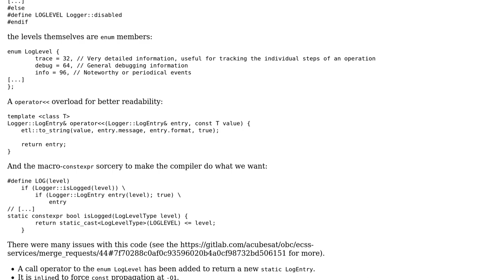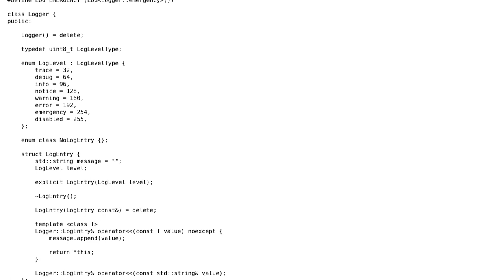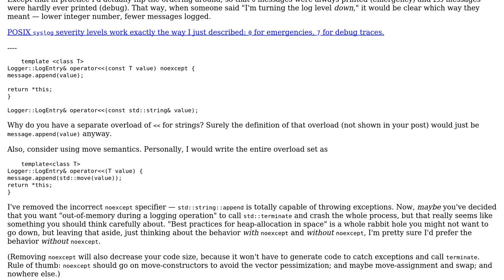Code Review: Optimizing away log function calls depending on global log level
With thanks & praise to God, and with thanks to the many people who have made this project possible! | Content (except music & images) licensed under CC BY-SA | Music | Images & others | With thanks to user xlxs4 user Quuxplusone user dfhwze and the Stack Exchange Network Trademarks are property of their respective owners. You are responsible for your own actions.